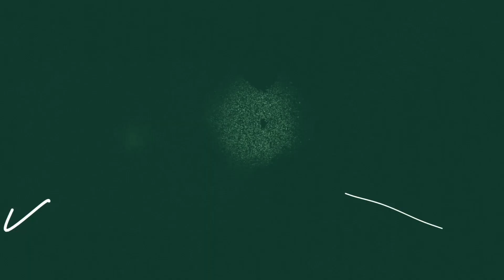How to Become a Best-Selling Author with Dr. Benjamin Hardy | Ep 308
Dr. Benjamin Hardy is an organizational psychologist, author, and the world’s leading expert on the application of the Future Self science. His books have sold hundreds of thousands of copies, and his blogs have been read by hundreds of millions. He and his wife, Lauren, are the parents of six kids. They live in Orlando, Florida.

10x Is Easier Than 2x: How World-Class Entrepreneurs Achieve More by Doing Less

Powerful Moments From The Episode

00:00:00 - How to Become a Best-Selling Author
00:00:36 - Introducing Dr. Benjamin Hardy
00:01:08 - Clarity is a Life-Changing Skill (How To Master It)
00:19:22 - The Value of an Accountability Partner
00:23:42 - The Genesis of the Dan Sullivan Collaboration
00:29:37 - The End of the Collaboration & What’s Next
00:41:03 - Personality vs. Identity (What Actually Matters)
00:49:58 - The Book Writing Process
00:52:23 - Life Changes Made While Writing “10x Is Easier Than 2x”
00:56:36 - Why You Should Let Go of 80% of Your Life
00:58:11 - How to Find Your 20% To Focus On
00:59:33 - What Makes “10x Is Easier Than 2x” a Success
01:05:19 - What 10x Really Means
01:10:48 - Benjamin Flips The Script on Jamie

Connect with Dr. Benjamin Hardy

Tribe of Millionaires Podcast by GoBundance is the podcast for healthy wealthy generous people who choose to live epic lives. Each week we connect with featured guest and GoBundance members to bring you the best in our community.